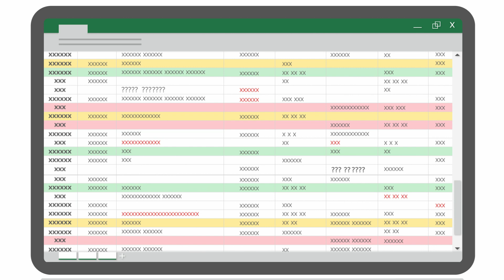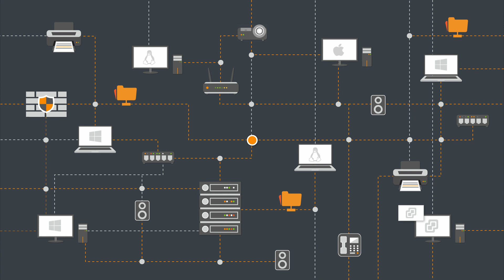How to Protect Your Clients’ Network from Rogue Devices with Lansweeper Embedded Technologies.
Do you know what a rogue device is? It's any wireless device connected to a network without permission. Rogue devices are dangerous because they can be used to steal information or disrupt network operations. Our latest video explains how to detect rogue devices early to prevent a security disaster. We also introduce Lansweeper's Credential-Free Device Recognition (CDR) technology, which can recognize wireless devices that don’t belong on the network, providing complete network visibility at all times.

In this increasingly digital era, where wireless devices are commonplace in the home and at work, bad actors are planting rogue devices on networks for malicious purposes. What’s a rogue device? Any wireless device that is connected to a network without permission. Rogue devices are used to steal information or disrupt network operations – and they often use malware to cause permanent damage. They may be access points such as routers or end-user devices such as phones, smart watches or laptops. They can even be IoT devices such as those found in the home – smart refrigerators, doorbells, or alarm systems, just to name a few.

Modern consumers rely heavily on internet-connected devices for everything they do – from work to shopping, socializing, entertainment, fitness and more. Statista reports that in 2020, the average number of connected devices in the home in 2020 was 10, which means home networks have become increasingly complex. Managing all of those connected devices – everything from laptops and tablets to phones, watches, Fitbits and an exploding number of IoT appliances – has become critical to protecting personal information.

Consumers aren’t the only ones having trouble managing their networks and the growing number of wireless devices attached to it. In the wake of the Covid-19 pandemic, remote and hybrid work models mean more people are working from home than ever before and signing onto corporate networks with multiple – often unsecured – wireless devices. Enterprise IT teams have been scrambling to keep up, but detecting rogue devices using manual methods are ineffective. With so many unmonitored devices accessing the network, it’s often impossible for organizations to distinguish between an employee who is authorized to access network resources and a rogue device that poses a serious threat to corporate security.

For telecommunications companies, competitive advantage hinges on providing exceptional service, and one way to set themselves apart is by providing consumers the ability to not only manage their home networks effectively, but empowering them with tools to spot rogue devices and ward off malicious network activity. Telecom providers can help their customers mitigate the threat of rogue devices by embedding IT scanning and device recognition capabilities into their equipment, to automatically detect and recognize wireless devices that don’t belong on the network.

To that end, Lansweeper Embedded Technologies is working with major providers to integrate its market-leading Credential-Free Device Recognition (CDR) technology into their products.

Lansweeper leverages patented device fingerprinting technology and advanced machine-learning techniques to identify and recognize all network-connected IT, OT and IoT in seconds – including rogue devices – even when they only connect to the network briefly. Working behind the scenes, it automatically and continually updates the IT asset inventory with the most complete and accurate device information based on a database of 900M+ uniquely identified devices. This information is then displayed to customers via intuitive dashboards, and alerts notify end-users when suspicious devices pop up.

Lansweeper’s solution works independent of context. It’s fully credential-less, which means it has no access to any privileged information on a user’s device. What’s more, it uses common network protocols, and it avoids deep scan and packet inspection, which would require additional hardware and software resources that drive up costs.

With Lansweeper’s CDR technology, customers always have access to a complete, detailed list of all connected devices in the home, with the information they can use to investigate and troubleshoot network issues, such as data usage and signal strength. And if a rogue device infiltrates the network, they’ll know immediately and can isolate and disable it, before it does any damage.

Don’t leave your customers vulnerable to malicious rogue devices.